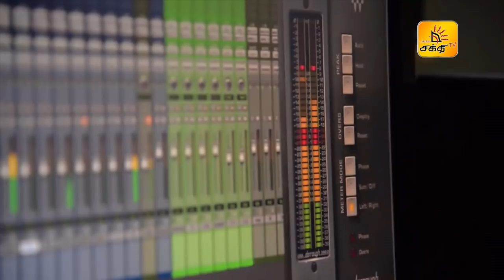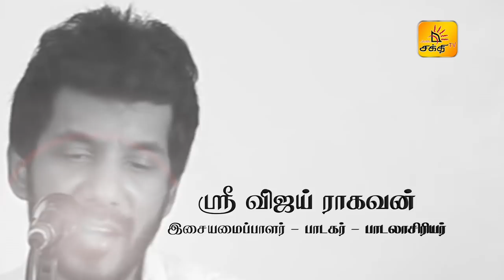Shakthi Superstar Junior - Episode 09